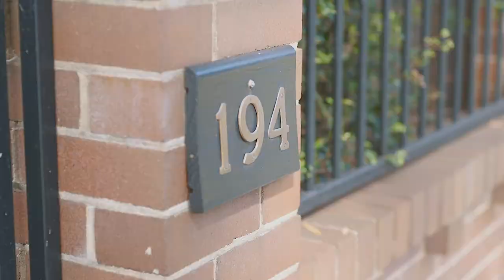194 Wentworth Road, Burwood with Tarun Sethi, Cherry Zeng & Matthew Everingham from RMRE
194 Wentworth Road, Burwood with Tarun Sethi 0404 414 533, Cherry Zeng 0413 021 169 & Matthew Everingham 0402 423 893 from Richard Matthews Real Estate 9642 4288